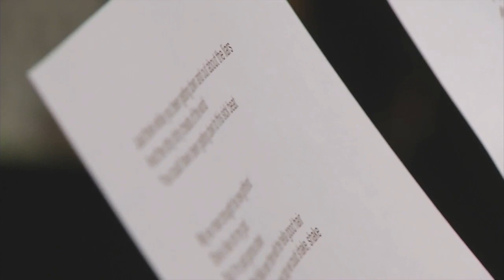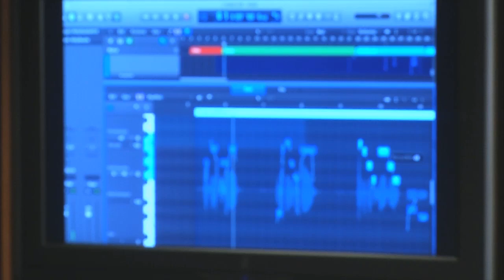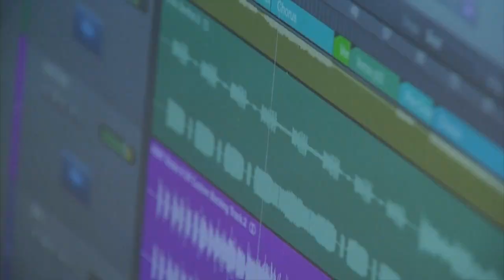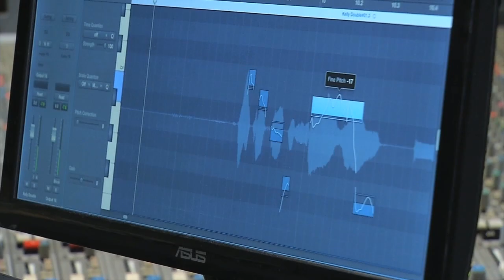Kelly Swift, My Debut on the Mic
SAE Institute invited FOX17 to come over and meet their talented producers and engineers. They needed a singing test dummy to show off how they work their magic, so I faced one of my worst fears: singing in public.